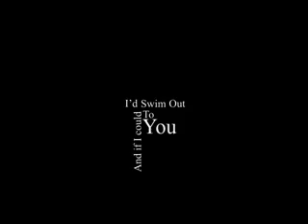Say Anything - A Walk Through Hell - Adobe After Effects